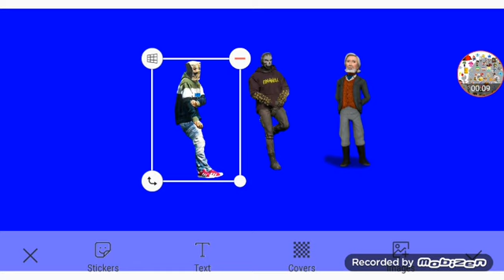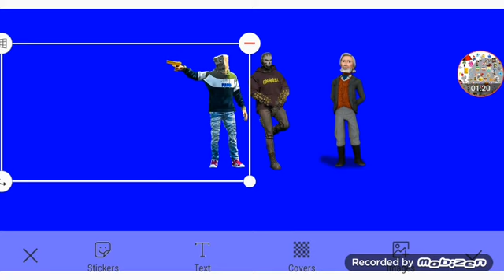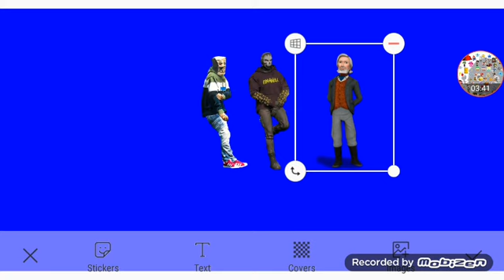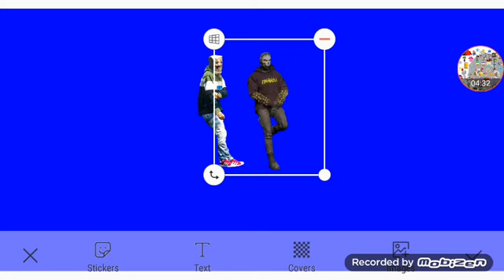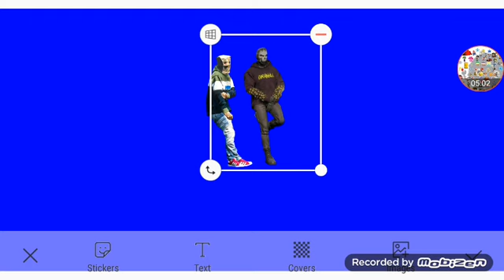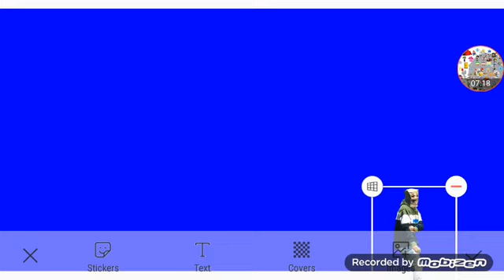The New Castle Adventures 4 Part 3 Out Of 30